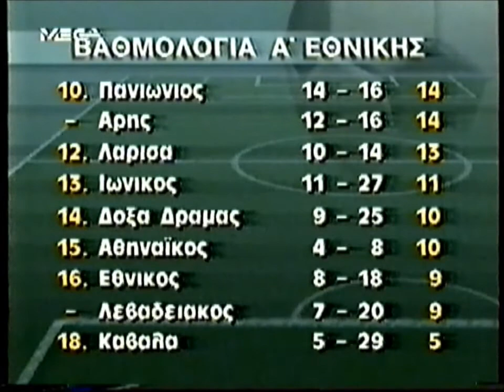Πρωτάθλημα 1994/95 - Γκολ 12ης Αγωνιστικής